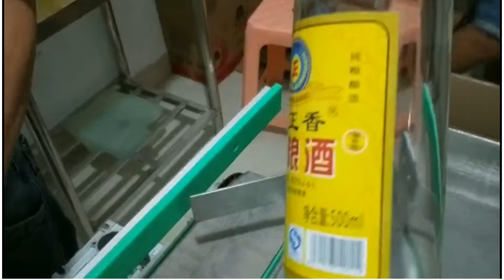NY-822A Vertical Round Bottle Rolling Type label applicator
Model | NY-822A
Application: NY-822A Vertical Round Bottle Rolling Labeling Machine to label on the circumference of surface or other curved surface for food glass pet plastic round bottles, jars, cans, tins etc. Widely used for Food, Beverage, Medical, Cosmetics, Chemical, Electronic and other industries. It has optional date coding device, realize date coding on stickers.
Features:
■ It can label for any products with round body shape. More flexible arrangement for manufacturing schedule.
■ The labeling head convenient to adjust, the labeling speed is automatically synchronous with the conveyor belt speed to ensure precise labeling.
■ The speed of conveyor line, the speed of pressure belt and the speed of label output can be set and changed by the PLC human interface.
■ Use famous brand PLC, stepping or servo motor, driver, sensor, etc, good quality components' configuration.
Technical Parameters:
■ Labeling Precision: ±1mm (excluding product and label error)
■ Power Supply: AC220V    50/60Hz    700W
■ Conveyor Speed: 5~25 meters/minute
■ Labeling Speed: 10~35pcs/min(Related to product, label size)
■ Inner dia. of paper roll: Φ76mm
■ External dia. of paper roll: Max. Φ300mm
■ Size (LXWXH): 2000mm×1150mm×1500mm
■ Weight: 185kgs